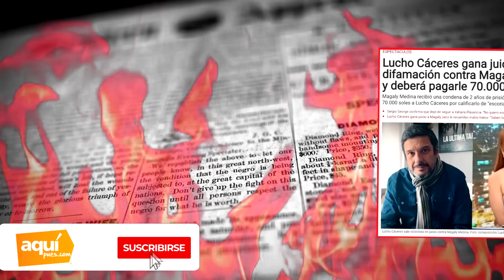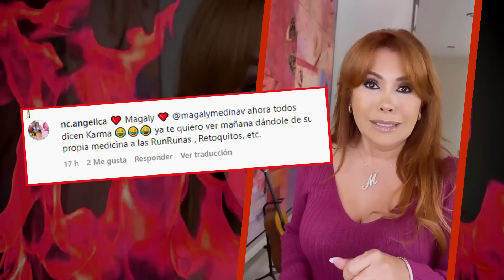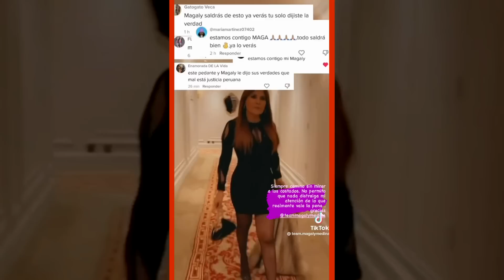¿QUÉ DIJO MAGALY MEDINA TRAS FALLO A FAVOR DE LUCHO CÁCERES?